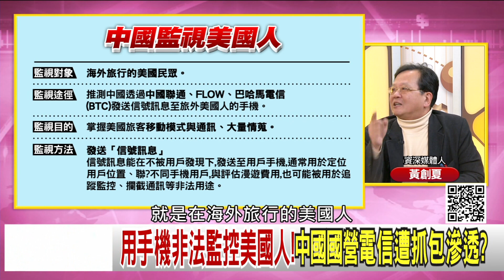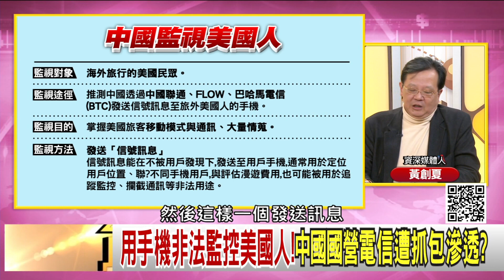精彩片段》黃創夏：連校園都被滲透了...【年代向錢看】20201216